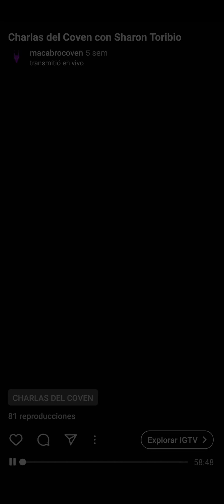Macabro Coven: Charla de Edna Campos y Valentina Lellín (Arg) sobre festivales d Horror en Argentina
RockXMéxico es una plataforma promocional masiva web con más de 16 años de existencia en internet. (since 2004).
Ofrece servicios de: Clases de Música Presenciales o Virtuales de (Bajo, Guitarra, Batería), Renta de Audio (P.a. - Backline), Grabación de Estudio (Grupos, Solistas), Live Session, Prensa. Somos los Creadores del TourSubway en Metro de la Ciudad de México (desde 2010) y actualmente TourRockXMexico en Suburbano Buenavista, Méx.

Sí estas interesado en nuestros servicios ó tienes una banda y quieres participar y/o incluirte en nuestra plataforma masiva promocional anual en Rock X México contáctanos en: